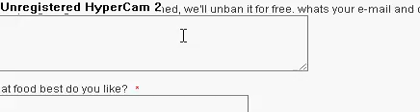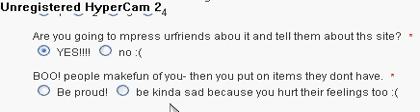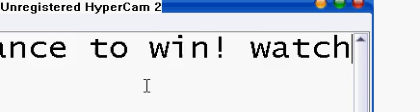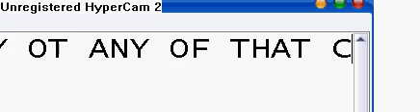Get free toy codes!!!!!!!!!